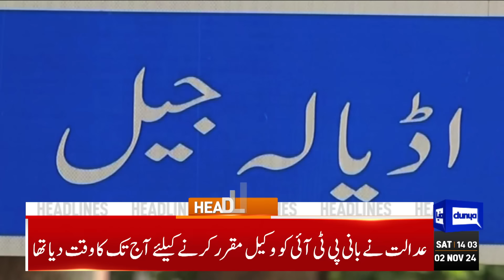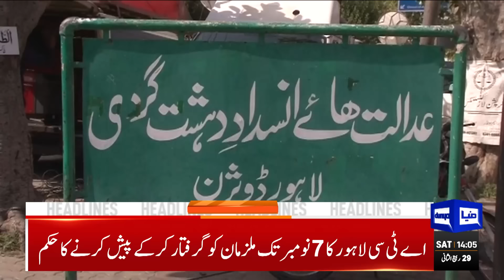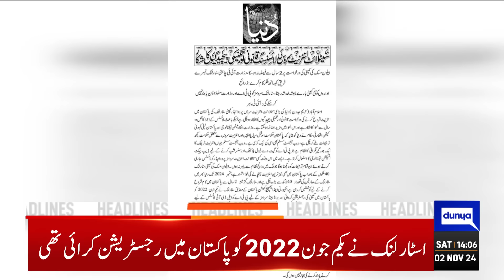Big News for PTI | Major Developments| CJP Yahya Afridi | War Updates| 02PM Headlines | Iran |Israel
What Happens After US Elections 2024?

Donald Trump VS Kamala Harris

Citizens grapple with smog amid sporadic remedial measures

Citizens can apply for passport from any city across Pakistan

PIA sell-off halts as lone bidder offers paltry Rs10bn for stake

Govt set to amend Anti-Terrorism Act 1997

Single stroke of pen can prolong a case for almost two decades: CJP